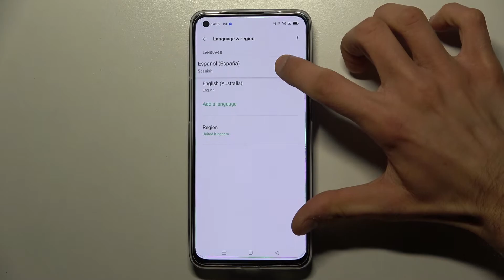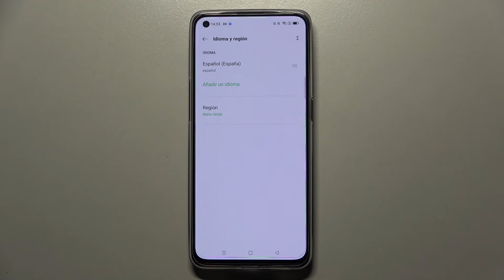Poner OPPO Reno6 5G en español - cambiar el idioma a español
Hoy te mostramos cómo poner tu celular OPPO Reno6 5G en español. Sigue nuestras instrucciones y descubre cómo acceder a la configuración de idioma y cómo cambiar el idioma a español en tu OPPO Reno6 5G en unos clics.

¿Cómo poner mi OPPO Reno6 5G en español? ¿Cómo poner en español un OPPO Reno6 5G? ¿Cómo cambiar el idioma en OPPO Reno6 5G? ¿Cómo cambiar el idioma de inglés a español en OPPO Reno6 5G? ¿Cómo poner un celular OPPO Reno6 5G en español?